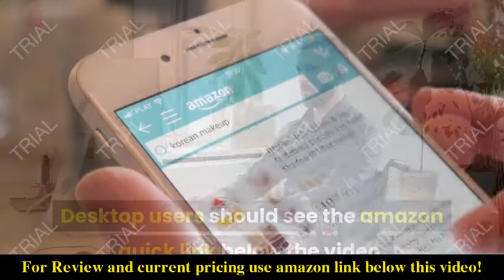Review Walker Edison Fehr Modern 4 Door Bookmatch Buffet 2021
Check the price or purchase in the

Dimensions: 30” H x 15.5” D x 58” L, Interior cabinet: 24.5” H x 15.5” D x 28” L
Top surface supports up to 100 Ibs. and shelves support up to 50 Ibs. each
2 adjustable shelves for customizable organization
Adjustable rubber feet help prevent scratched floors
Ships ready-to-assemble with step-by-step instructions